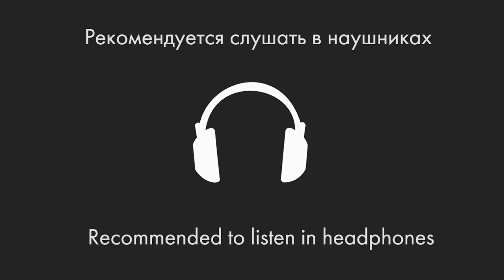Brunette - Future Lover | Armenia | 16D Music Video | Eurovision 2023